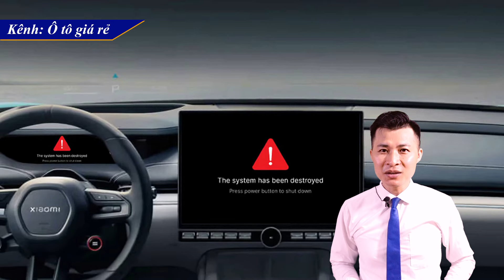[Hot News] Ô tô 7 chỗ ở Việt Nam ngày càng rẻ đi | Kênh Ô tô giá rẻ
💖► Clip name: ✔️  |[Hot News] Ô tô 7 chỗ ở Việt Nam ngày càng rẻ đi | Kênh Ô tô giá rẻ | Cheap cars in Viet Nam Channel